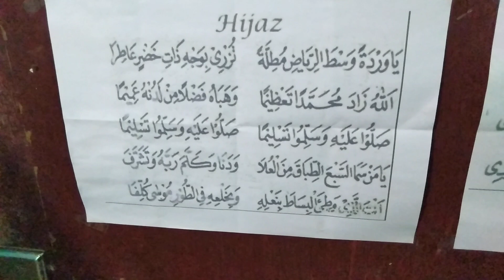Belajar Lagam Hijaz KH Muammar Za